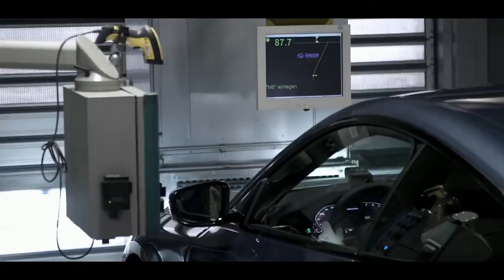BMW M4 производственная линия в 2020 году!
BMW 4 Серии 2020 года напоминает своего предшественника только наличием фирменного логотипа. Баварский концерн полностью переработал кузов автомобиля. Даже фирменная радиаторная решетка, разделенная на 2 секции, представлена в совершенно ином виде.
  BMW 4 Серии 2020 года вышел в совершенно новом кузове, из-за которого эту модель сложно принять за представителя баварской марки.

Credit: BMW